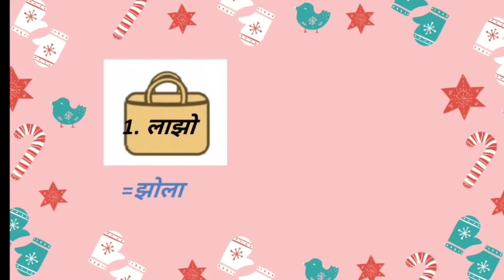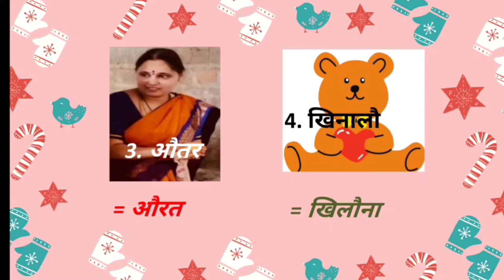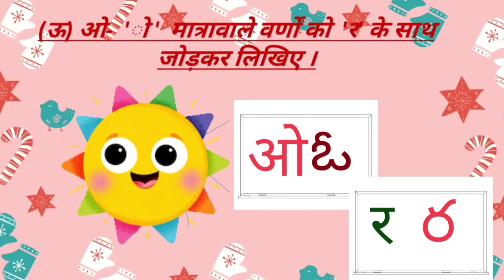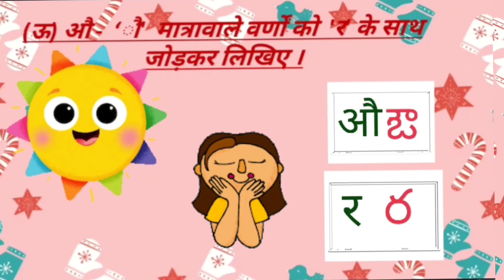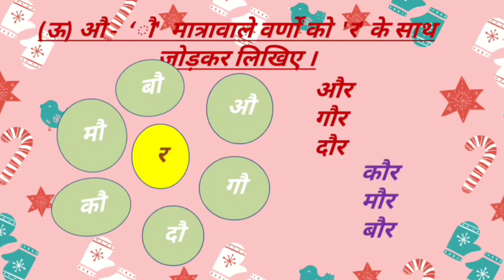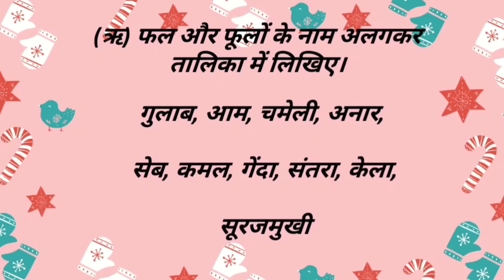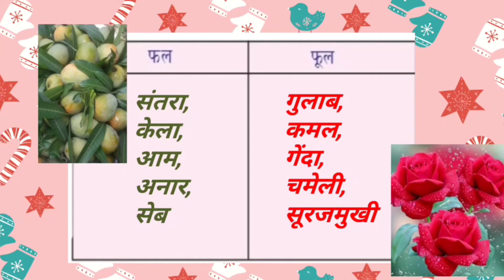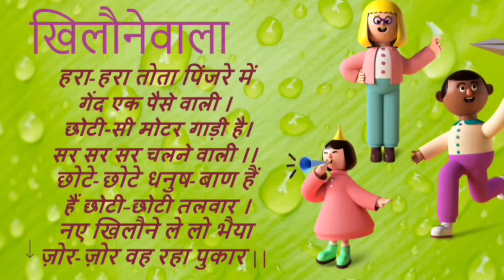खिलौनेवाला,भाग-9, KHILOUNEWALA,PART-9, VARTNI SUDDHI,AKSHAR JODNA,HINDI TO TELUGU, HINDI LEARN EASY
HINDI LEARN EASY, WITH EASY TELUGU EXPLANATION
L.N.V.RAMANA VIDEOS, Presented by Smt.L.N.V.RAMANA